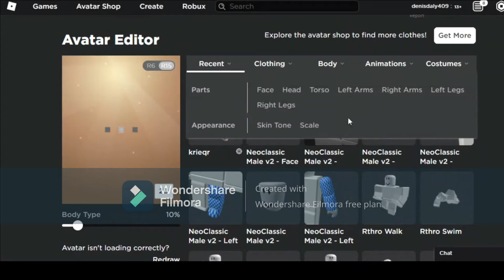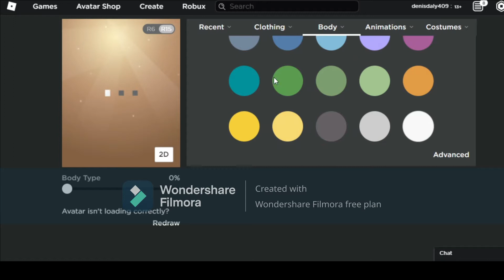How to make Lia nas x with 0 robux (I think)